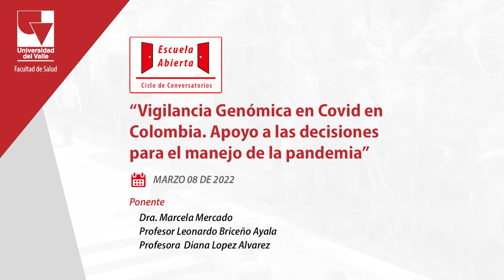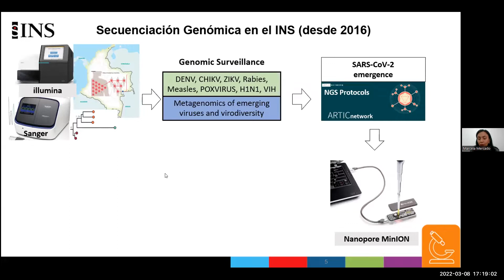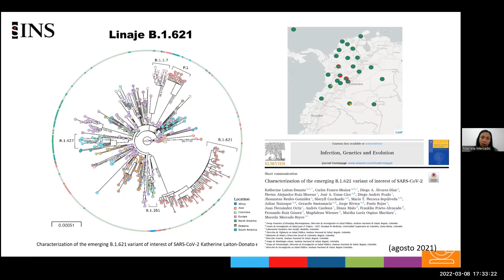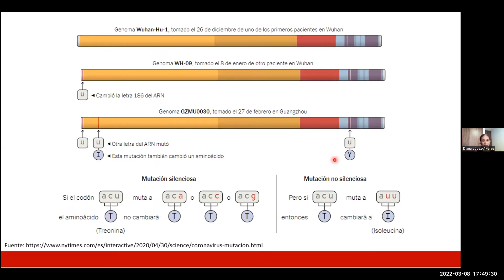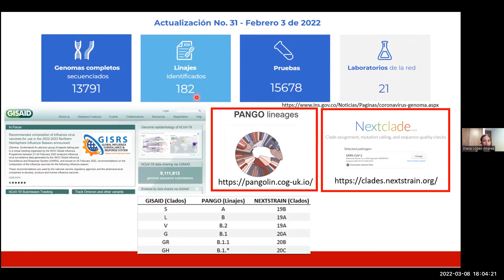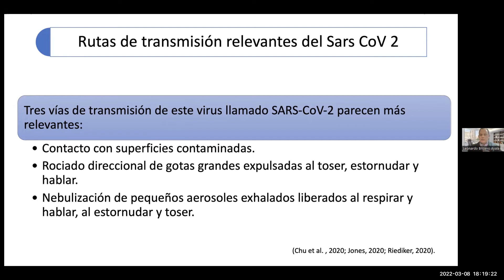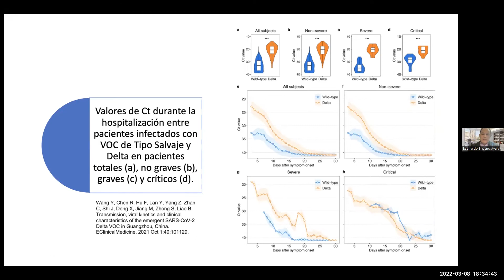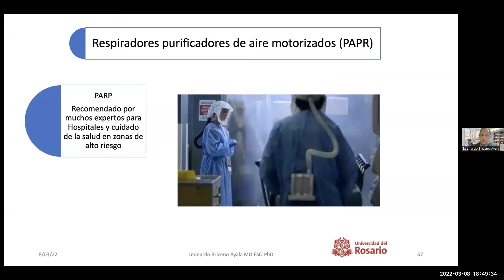Escuela Abrierta- "Vigilancia Genómica de COVID en Colombia"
Ciclo de conversatorios Escuela Abierta,
Tema: "Vigilancia Genómica de Covid en Colombia"
Fecha de realización: Marzo 08 de 2022
Invitados:
- Marcela Mercado- directora de Investigación en Salud Pública del Instituto Nacional de Salud
- Leonardo Briceño Ayala- director de la Maestría en Salud y Seguridad en el Trabajo de la Universidad del Rosario
- Diana López Álvarez - miembro del grupo de investigación en Diversidad Biológica de la Universidad Nacional de Colombia.